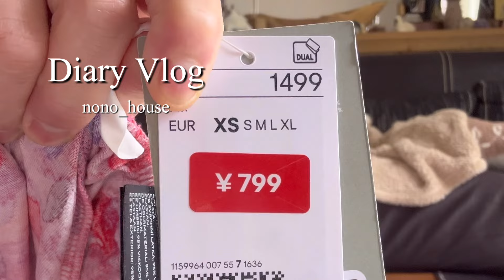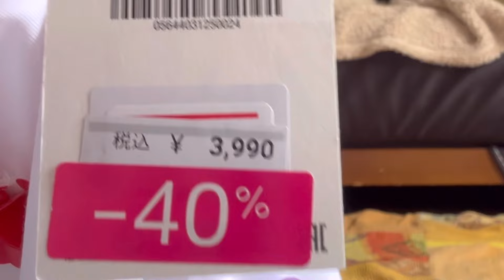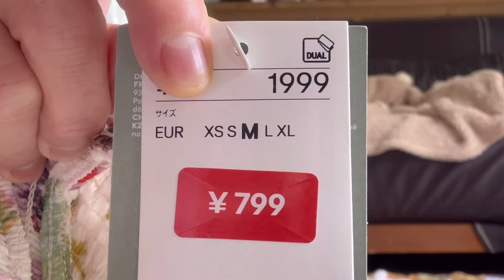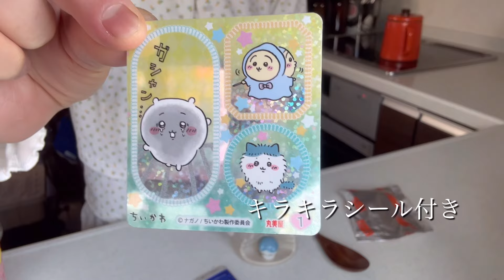GＷセール40代主婦の爆買い記録☆アベイル・シャンブル・ZARA・H&M・SM￼2・アースミュージックアンドエコロジーで買い物する日常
こんにちは、ののままです。
今回はゴールデンウィーク中のセール商品の紹介です。
アベイルのちいかわコラボにも参戦してきました♪

音楽素材